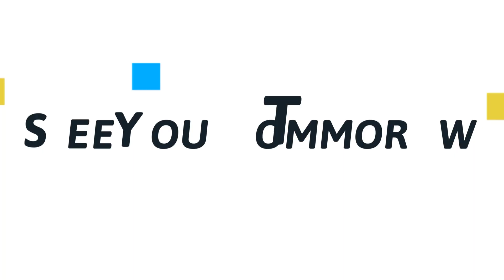Devotion From Nations | Ps Larry Nielsen | Texas USA